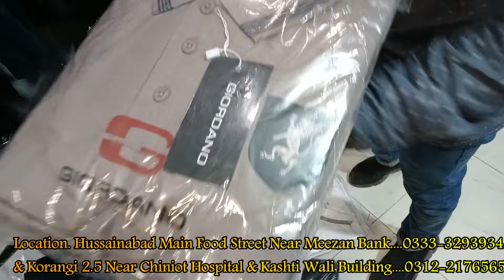Twinz Brother Kay Kapray |Ajou Karachi Walo Best Prices with A.one Quaility@twinzbrothergarments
we Twinz Brother are offering you A Best Quaility Garments in Kids 1 Year to Men's XXL and Xxxl Sizes.
All Clothes Export or Export Quaility